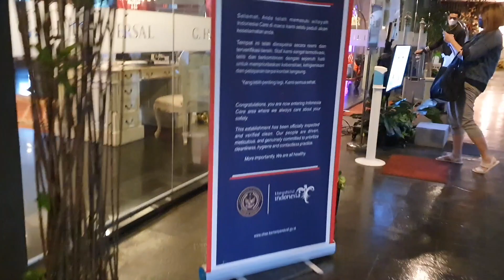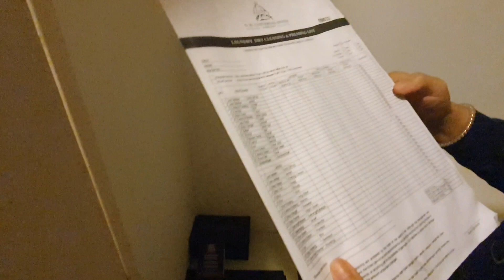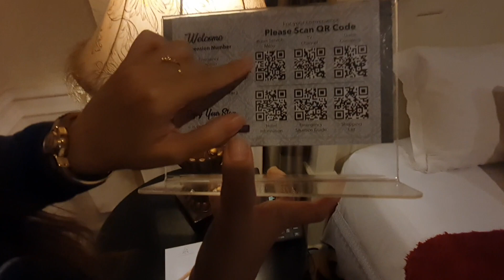GH UNIVERSAL HOTEL BANDUNG DAY 1// KAMAR HOTEL BINTANG 5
HOTEL DENGAN GAYA REINAISANS VICTORIA, MEWAH, WANGI, BERSIH. BERASA JADI PRINCESS DISNEY. LOVE IT

LOKASI
Alamat: Jl. Dr. Setiabudi No.376, Ledeng, Kec. Cidadap, Kota Bandung, Jawa Barat 40143